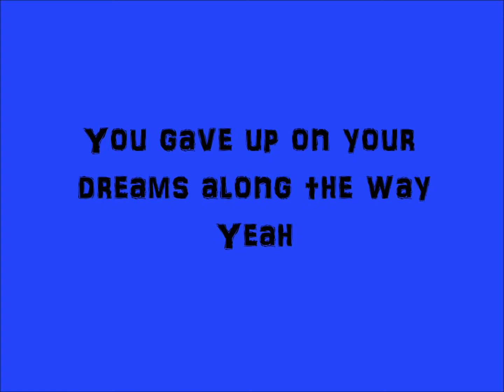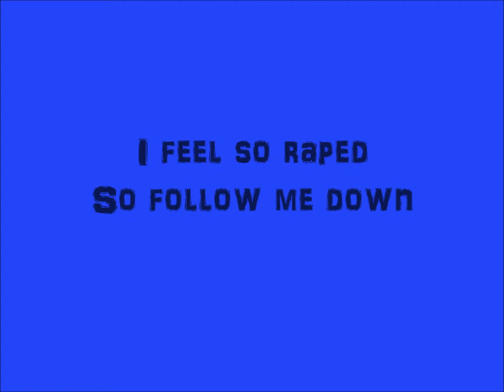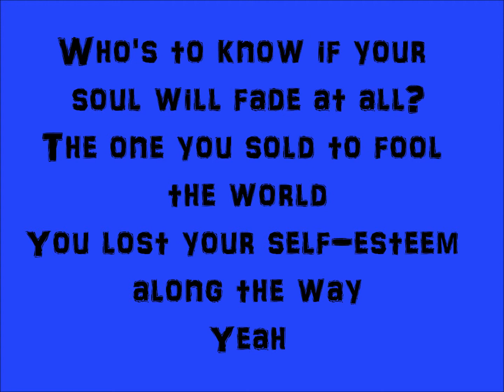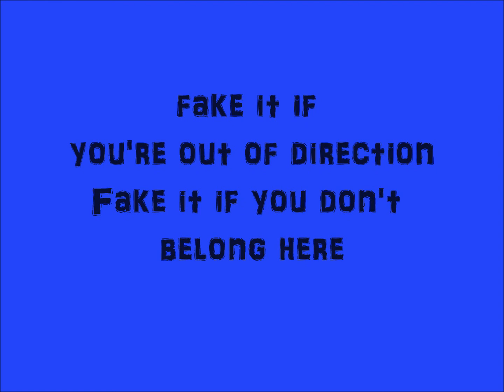Fake It ~Seether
And a few vlogs and funny videos here and there!